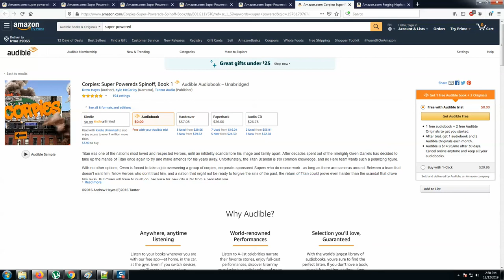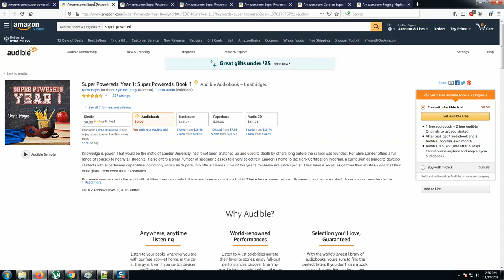Audiobook Reports: Super Powereds: Year 1 by Drew Hayes Read by Kyle McCarley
Super Powereds: Year 1
Super Powereds: Year 2

Corpies (spinoff novel)

Super Powereds: Year 3
Super Powereds: Year 4

Forging Hephaestus(Villains' Code book 1)